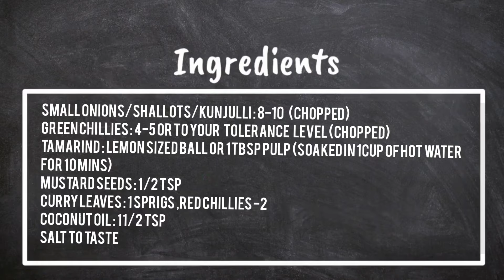Mulaku Varutha Puli–Palakkad Style / Small Red Onions&Green Chillies in Tamarind.Mulaku Varutha Puli